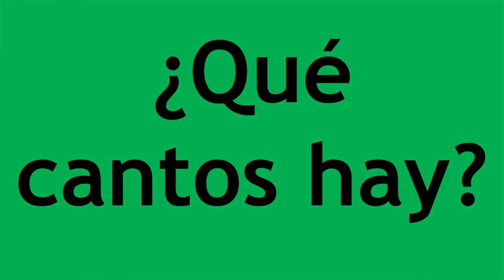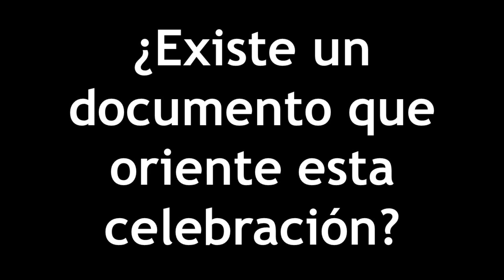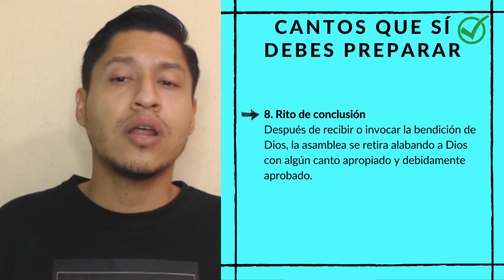📖Cantos para la CELEBRACIÓN DE LA PALABRA 2025 │Rito para diáconos y laicos │Entrada y comunión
Tomado del Ritual de las Celebraciones Dominicales y festivas en ausencia de Presbítero.